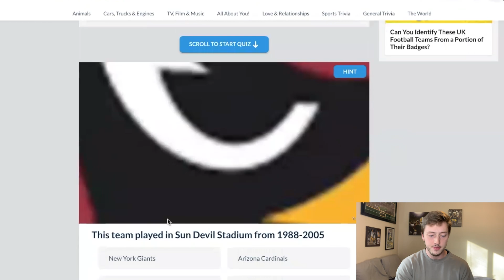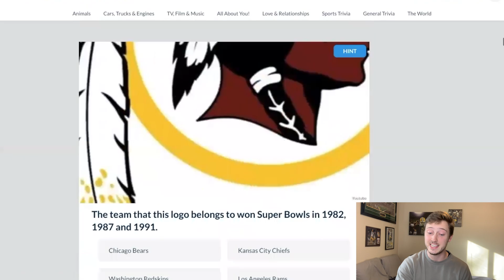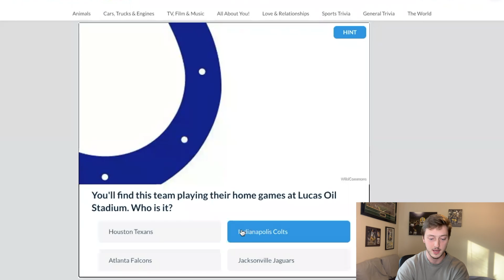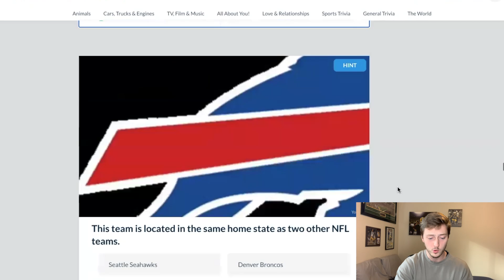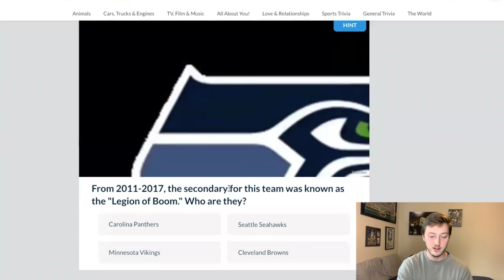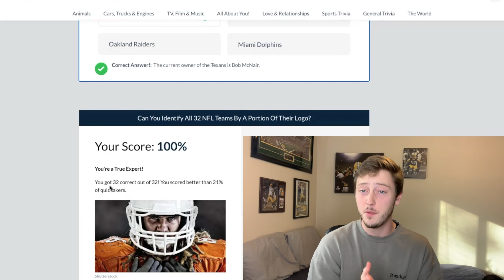Can You Identify All 32 NFL Teams By A Portion Of Their Logo? | NFL Quiz